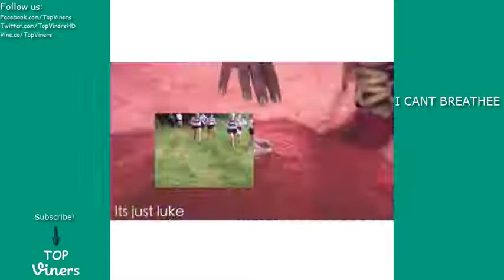its just luke Vine Compilation with Titles! - BEST its just luke Vines 2017 | Top Viners